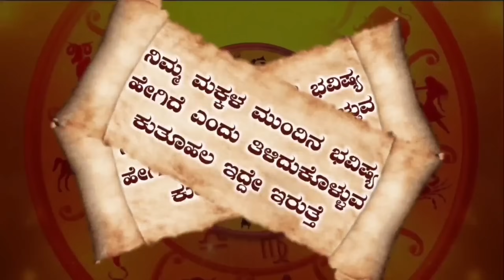Kanya Rashi Bhavishya September 2024 | Kanya Rashi Bhavishya In Kannada | Kanya Astrology In Kannada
IN THIS VIDEO INFORMATION ABOUT SEPTEMBER MOUNT KANYA RASHI BHAVISHYA

1) Kanya rashi September 2024 kannada
2) Kanya rashi September 2024
3) Kanya rashi bhavishya
4) Kanya rashi
5) Kanya bhavishya
6) Kanya rashi kannada
7) bhavishya
8) Kanya rashi 2024
9) Kanya rashi 2024 kannada
10) Kanya rasi September 2024 kannada
11) Kanya rashi September 2024
12) Kanya bhavishya kannada
13) Kanya rashi September
14) September Kanya rashi 2024
15) dina bhavishya
16) September Kanya rashi bhavishya
17) Best Astrology
18) Kannada Astrologer
19) Astrology Kannada
20) Best Astrologer

Credit
Channel Name - Yellow Tunes